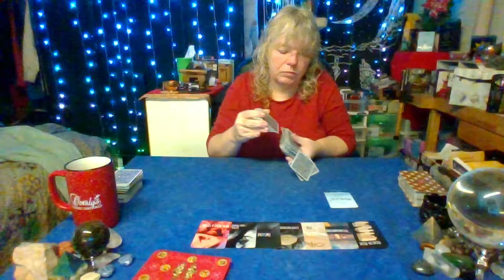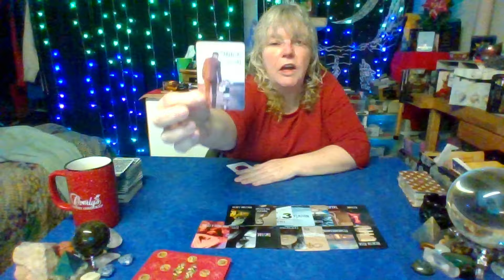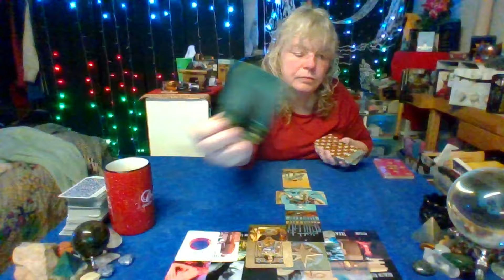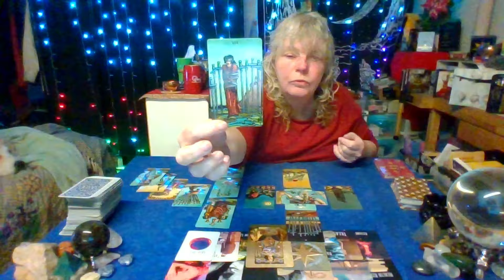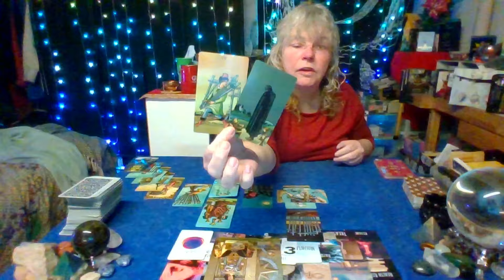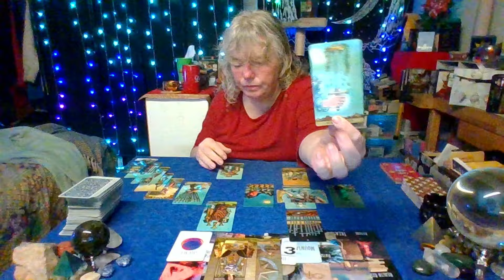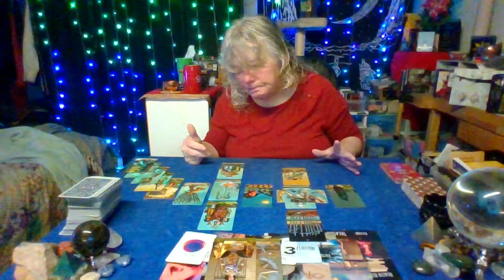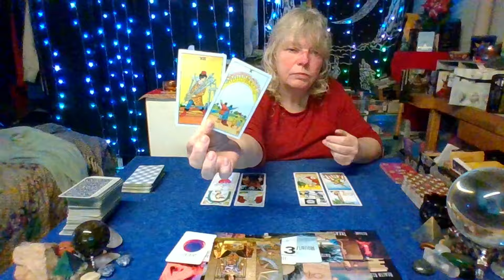IDAHO 4 ✨ What Does Hex Have To Do With Kaylee? | Cryptocurrency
Were the books of SG's business cooked?  Was there theft from clients?

🌟 Etsy Wish List 🌟